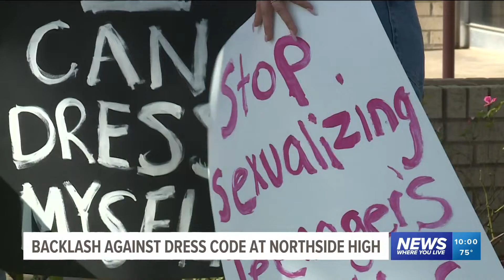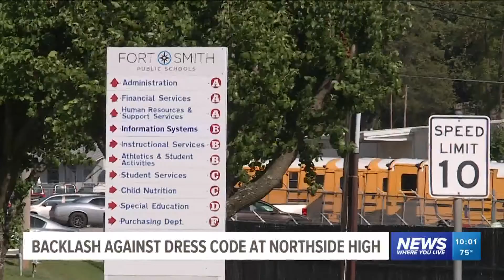Northside High School students take a stand against dress code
Fort Smith Public School Board held a meeting to discuss the dress code and featured students protesting airing their grievances.